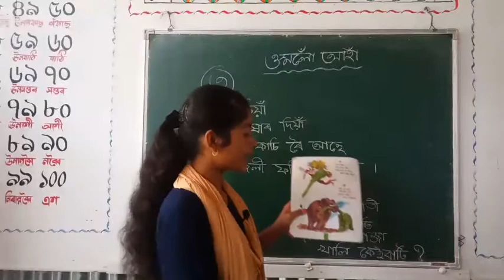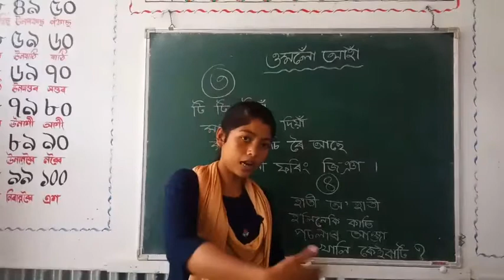Class - Ankur ll অমলোঁ অহা ৷৷ ছৰা ৩ আৰু ৪ ৷৷